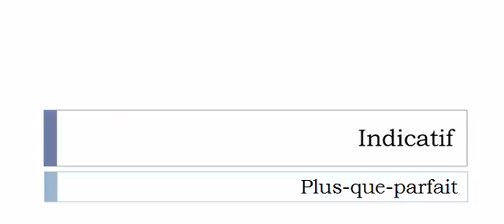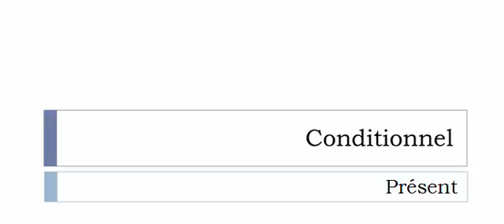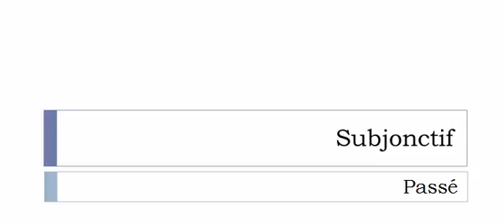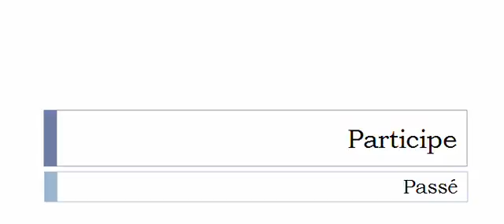Curso de francés = Conjugación = Viriliser